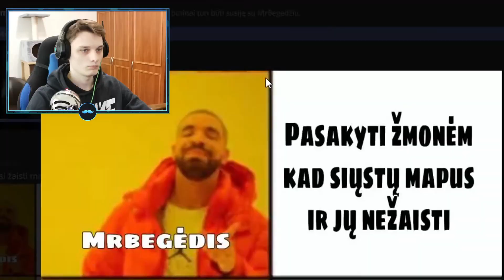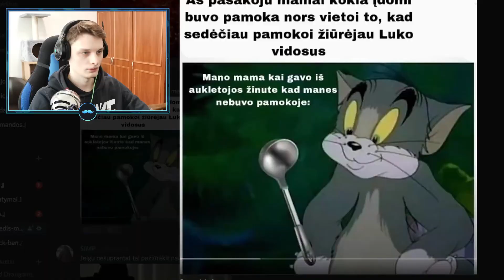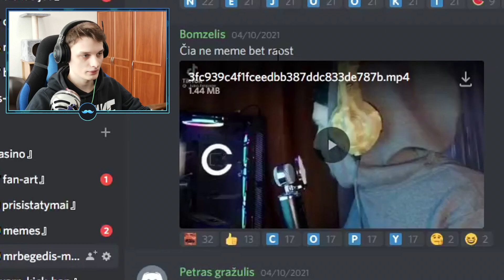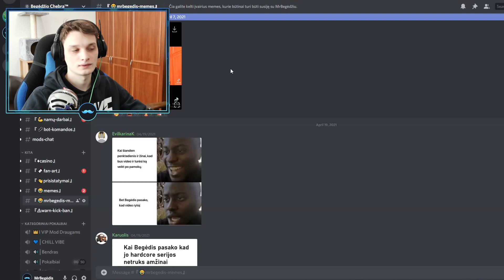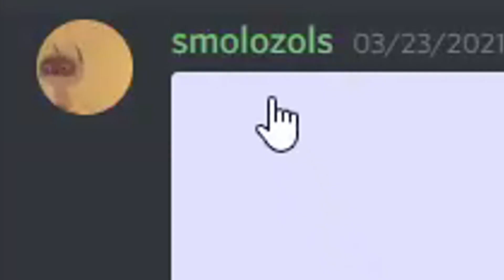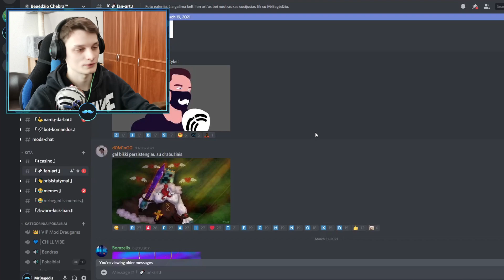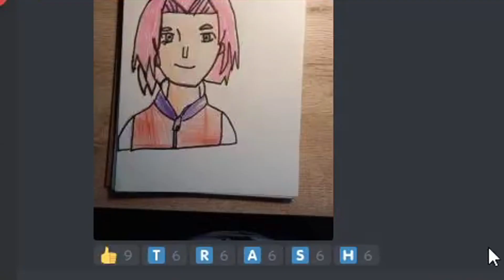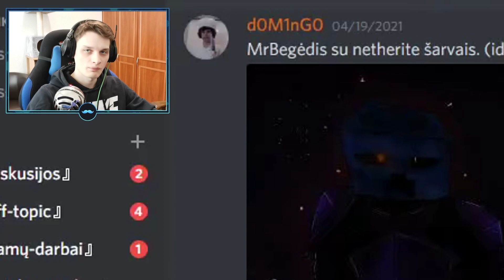MEME IR FANART APŽVALGA!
► IP: play.mcbegedis.lt

Sek mane ir sužinok viską ankščiau!

Tik Grando dėka esu čia, pačekinam!

🔵 CPU: Intel Core i3-10100f
🔵 GPU: Geforce GTX 1660 TI 6GB
🔵 RAM: 8GB DDR4